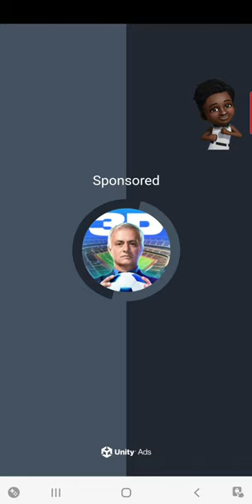Piano Tiles 2 ● Album-leaf Op. 12 Nr. 7 ● relaxing ● satisfying ● piano ●sound ●music ● beat●beatz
piano tiles
piano songs

Welcome, Willkommen, bienvenidos, benvenuto, Selamat datang, Receber, ようこそ, 欢迎, 환영하다

How To Play:
Magic Piano Music Tiles 2 is very easy and simple to play. Tap on the piano tiles, don't tap the white tiles to enjoy the hottest piano songs.
The game will stop if you miss the piano tiles or tap on white tiles. Be careful!

I wish you a happy game.